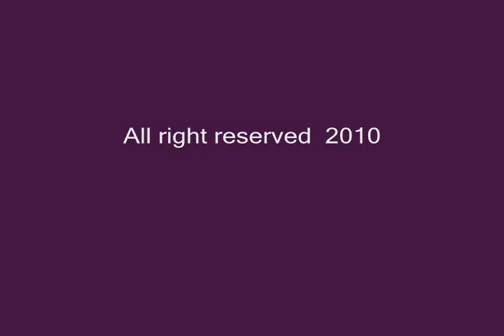Rufous Humming birds, Photography by Kim Mobley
Photography video of the beautiful Rufous Hummingbird. Photography by Kim Mobley music Reflections of Passion by Yanni